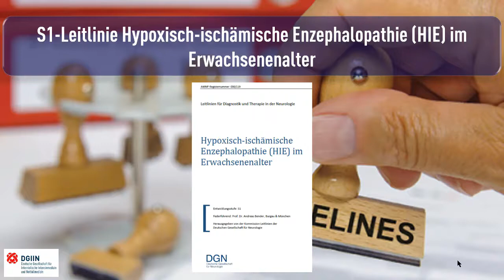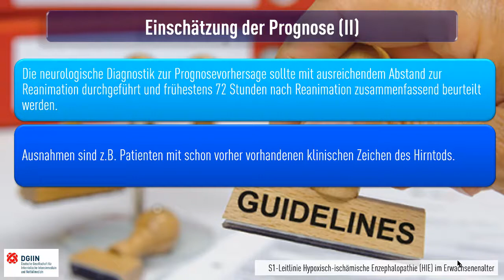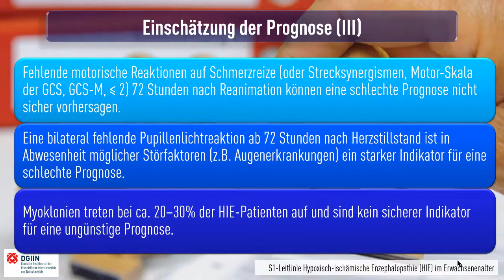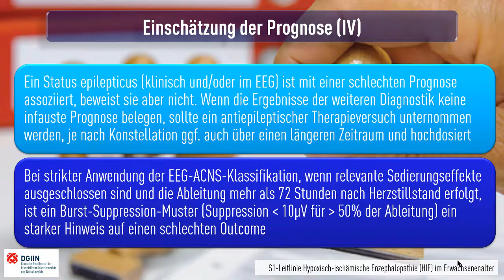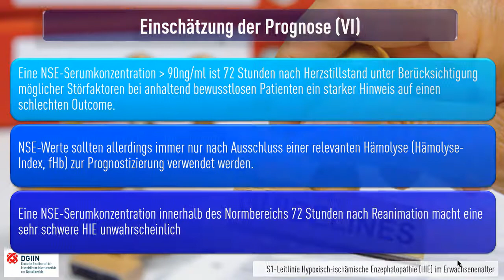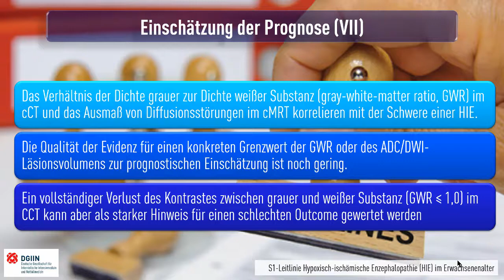S1 Leitlinie Hypoxisch ischämische Enzephalopathie Einschätzung der Prognose